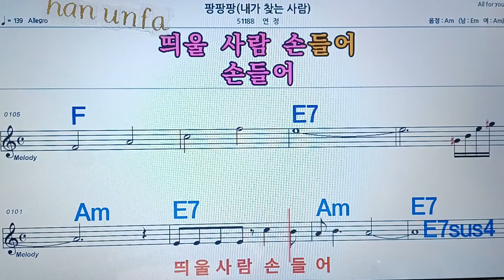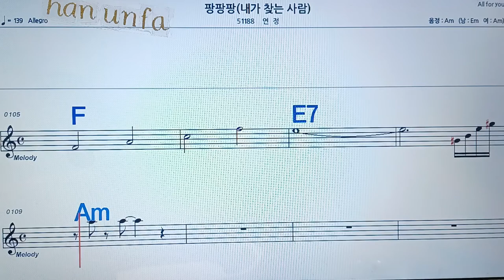팡팡팡/연정💋노래방, 통기타 , 코드 큰악보, 가라오케, 반주💖Karaoke, Sheet Music, Chord, MR